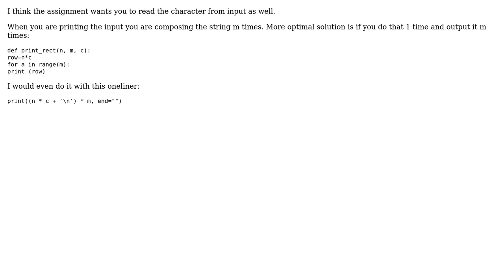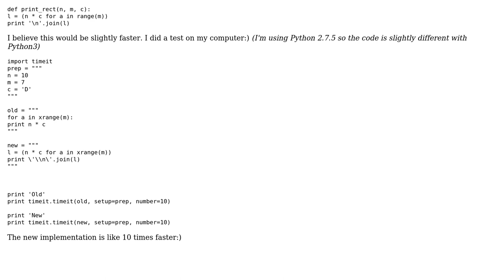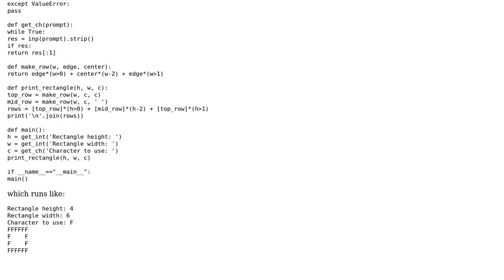Code Review: Printing a rectangle (4 Solutions!!)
Code Review: Printing a rectangle

With thanks & praise to God, and with thanks to the many people who have made this project possible! | Content (except music & images) licensed under CC BY-SA | Music | Images & others | With thanks to user shengy user Rakanoth user Quentin Pradet user Malachi user Imre L user Hugh Bothwell user 200_success and the Stack Exchange Network Trademarks are property of their respective owners. You are responsible for your own actions.